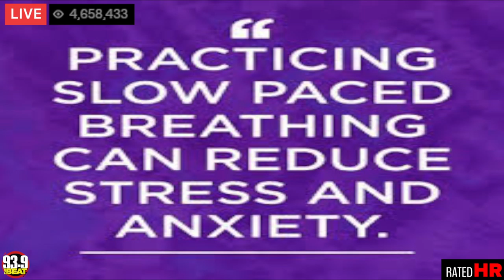FREQUENTLY ASKED PODAGEE QUESTIONS FAPQ "Can you give yourself the covidz twice by wearing mask?"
=P